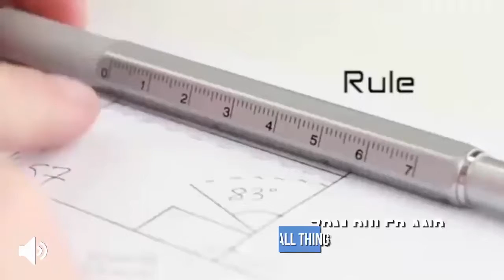6 in one super pen